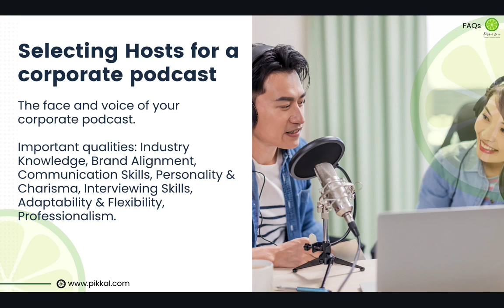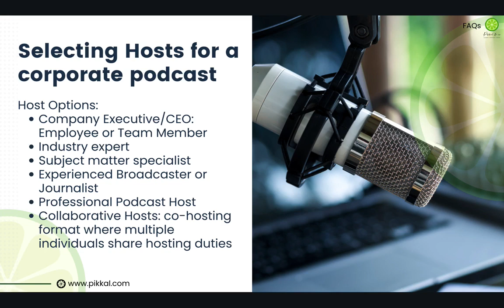Who should be hosts on corporate podcasts?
Looking to launch a successful corporate podcast? Join us in this insightful video as our seasoned podcast production experts share invaluable insights on selecting the ideal hosts for your business podcast!

In this video, we delve deep into the essential criteria for identifying the perfect host who can represent your brand, engage your audience, and drive your podcast's success.

If you're serious about creating a podcast that stands out and delivers value to your audience and want to learn more about the podcasting basics, this video is a must-watch!